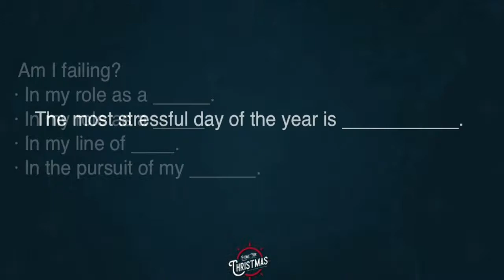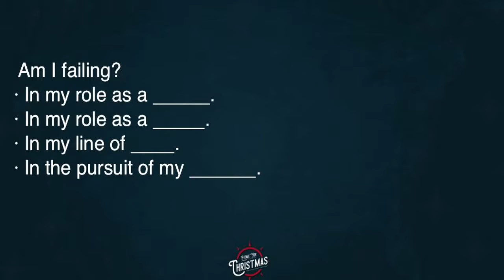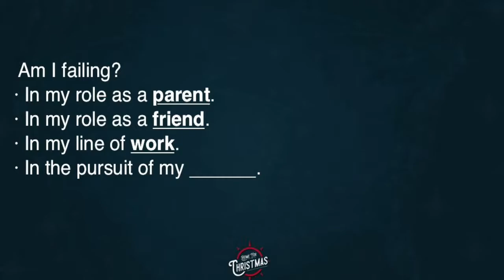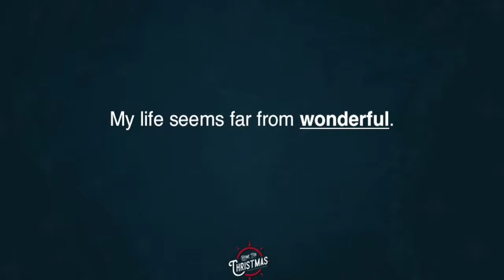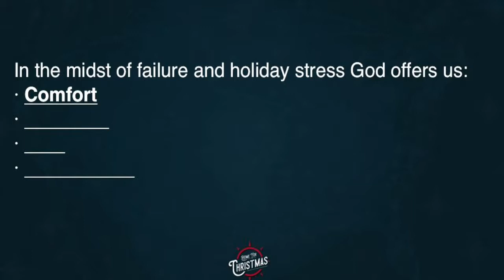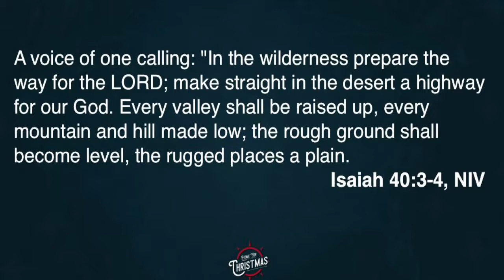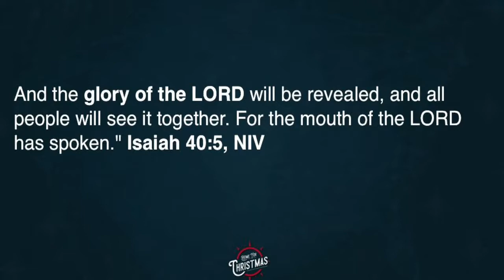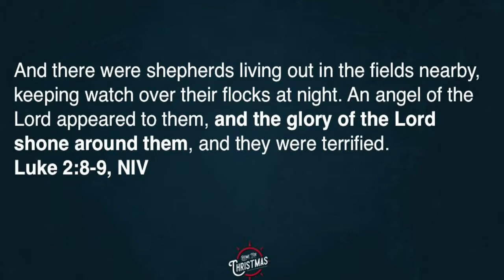2017.12.17: Home For Christmas - It's a Wonderful Life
One of the most stressful day's of the year is December 18th.  A week before Christmas as we realize everything that we still have to do before we feel prepared for the day of celebration.  We realize our failures as parents, siblings, friends, co-workers, employers and employees.  We realize our failures when it comes to our dreams, our life's goals.

Our life isn't wonderful because of us.  It's wonderful because Jesus came to live with us.  God gives us comfort, kindness, rest and forgiveness.